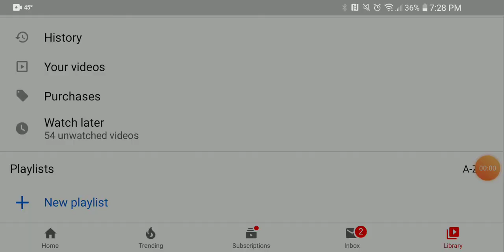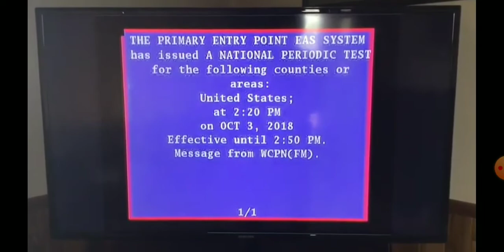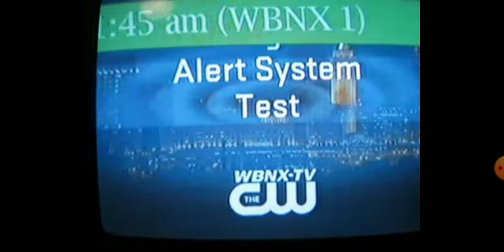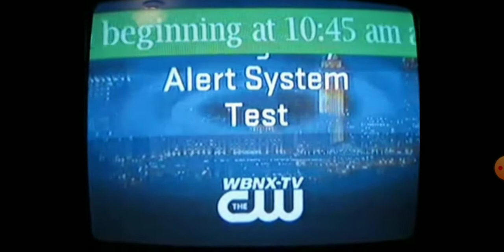TOP 7 SCARIEST EAS ALERTS!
These are horrifying!